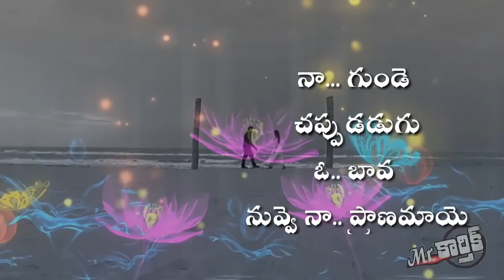O bava obava song whatsup status